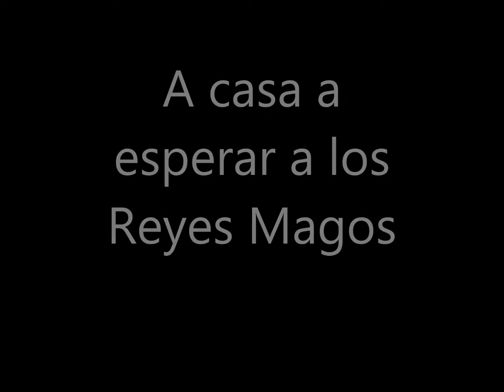Cabalgata Reyes 2019